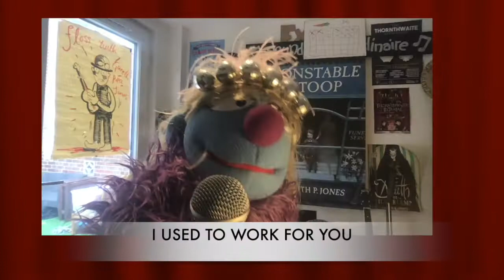Delores Del Winter - 3 songs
Original songs written for Delores Del Winter's forthcoming album Del Winter of Discontent -  Brush Your Hair, My Ex Boss & Da Do Da Twitter.

Music composed & played by Gareth P Jones
Lead Vocals: Delores Del Winter
Backing Vocals: The Boys